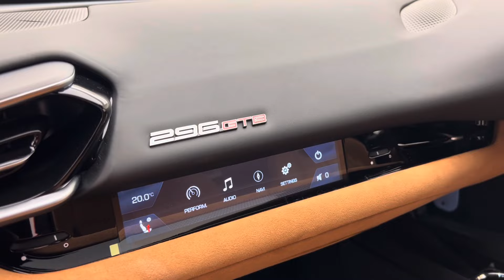2022 Ferrari 296 GTB - Rosso Corsa - Walkaround & Interior | Romans International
In-depth walkaround of this 2022 Ferrari 296 GTB with highlighted features & interior shots.

A new era is upon Ferrari. The V6 era. For years Ferrari have displayed their combustion engine talent with their range of V12 and V8 engines. The 296 GTB is the first production Ferrari to feature their new twin-turbo V6 engine. This isn’t only a new engine for Ferraris road-car line-up, it is also a hybrid like its bigger brother the SF90 which the 296GTB leans heavily on for technology. The combined power output of the hybrid engine and turbocharged V6 is a monstrous 819bhp which is delivered to the rear wheels. This sort of power sent to the rear in a short wheelbase chassis, with Ferraris engineering equates to a car that is heading to the top of this new category of supercar. The 296 has essentially dissected what constitutes a supercar and re-written the rulebook. A smaller sized engine paired to an electric motor would have never been seen as an avenue that Ferrari would ever stroll down. However the shift over to electric is well and truly underway and Ferrari have hit the ground running with their flagship hypercar the LaFerrari, the SF90 and now the smaller-chassis 296GTB.

This new hybrid technology is encompassed in a sleek and compact body, with styling cues that deviate from the typical modern-day Ferrari design. A ring-shaped flying buttress houses the engine compartment cover which is formed of a single 3D glass component. The rear arches are high and wide, harking back to the Ferraris of old.

Delivering mind-blowing performance with balanced and precise dynamics, the new 296 GTB is a huge forward step in the world of hybrid technology. The 296 is the perfect display of Ferraris exceptional engineering capabilities and revival of older Maranello styling features, securing its position as a truly worthy predecessor to the recent Ferrari line-up - despite not featuring the well-loved twin-turbo V8.